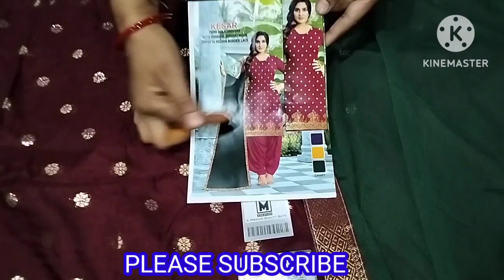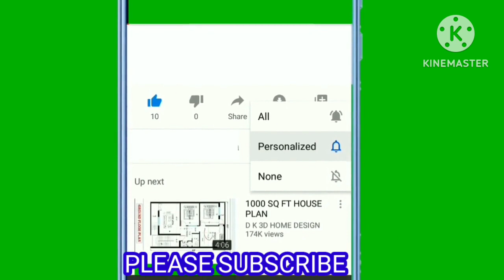fiona fancy design suit 🎁🎁🎁🎁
Video link

Video link

Video link